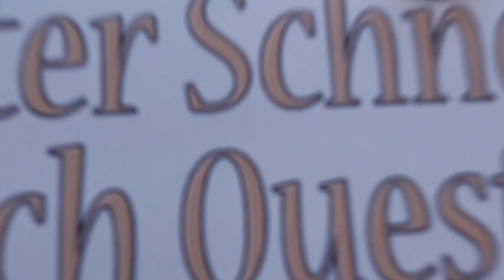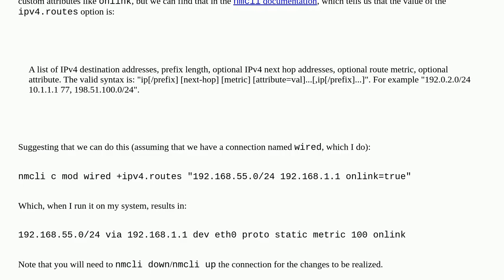Define custom route with NetworkManager in AlmaLinux 9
A special thanks goes out to the community

  routing configuration networkmanager